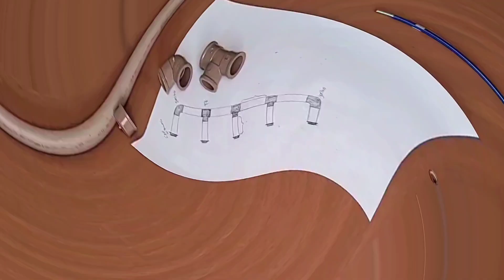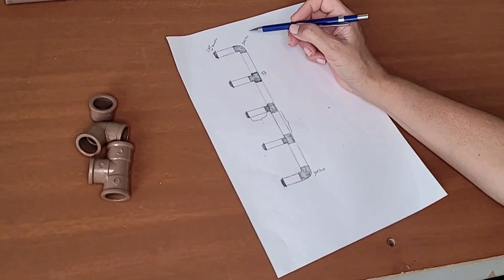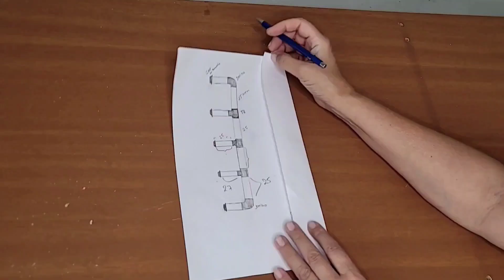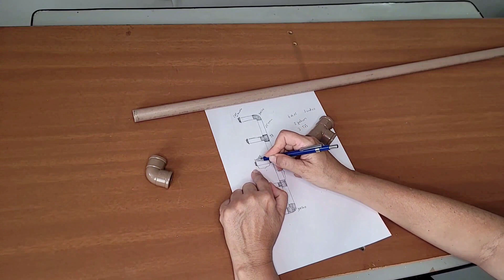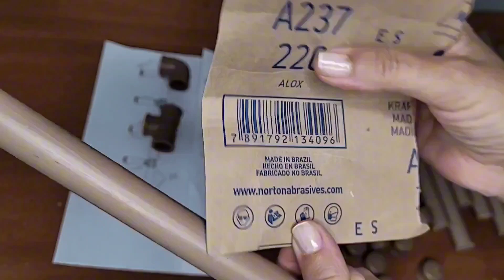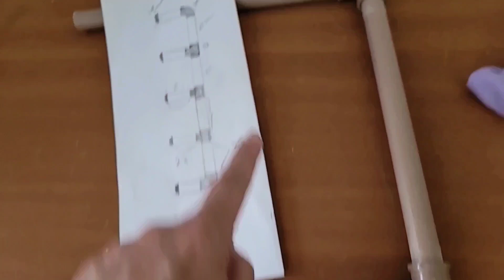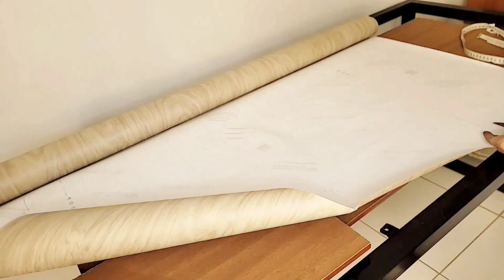Como fazer estante com cano PVC estilo industrial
Faça você mesmo uma estante/prateleira usando cano PVC.
Tem o passo a passo completo desde a elaboração do projeto. Um DIY que você conseguirá fazer.